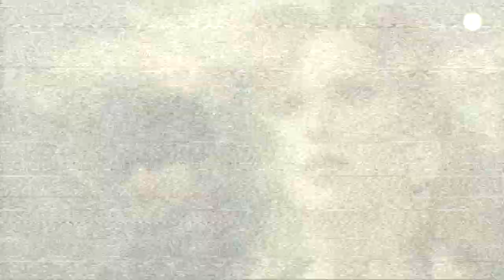Metal Gear Solid 4 Ep. 18 - Boss Battle: Raging Raven: El cuervo enfadao!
Ojo al bug que descubro por error y como me cepillo al Boss sin ningún tipo de dificultad. Snake finding bugs like a BOSS!
Mi ID de PS3: bymentos91
Mi nombre de invocador: bymentos91